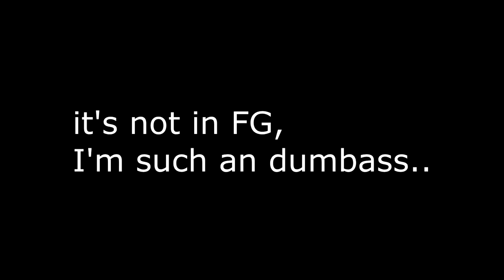Star Stable Online Let's Play- Hawaii Jones [Part 108]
HD is yo BFF! ;D